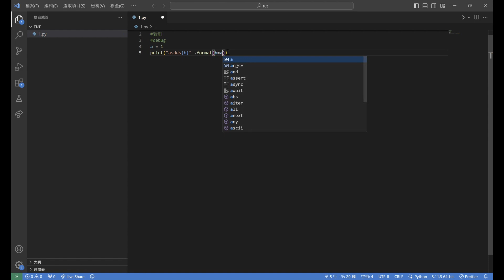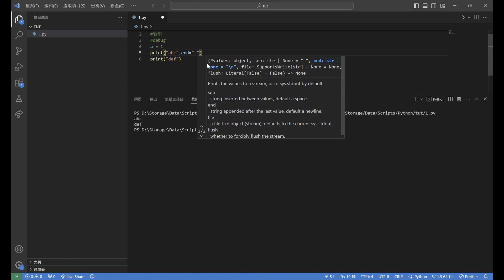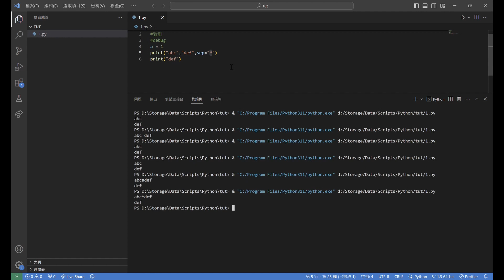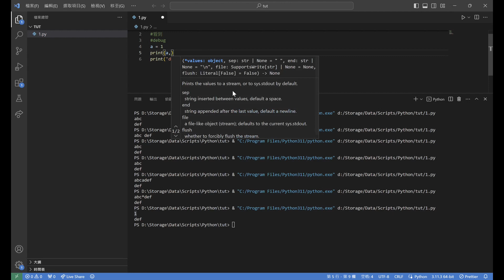Python基礎#1-print